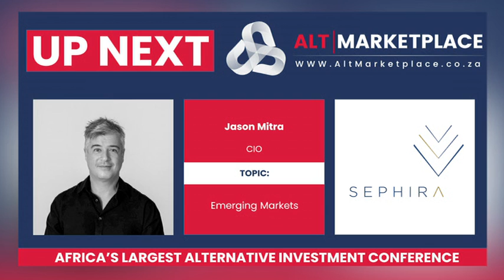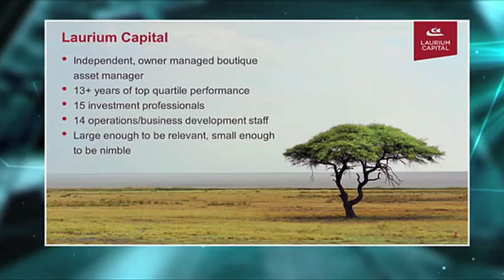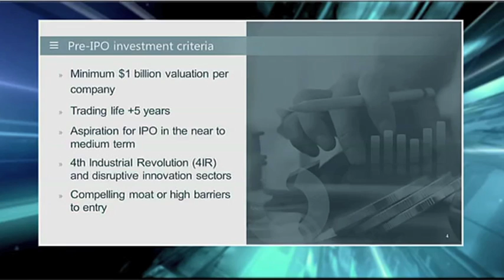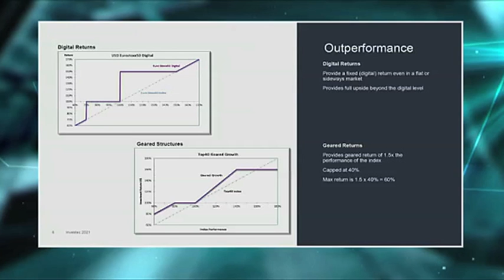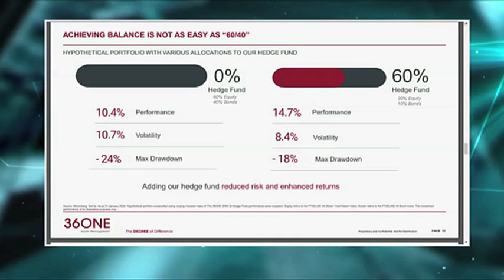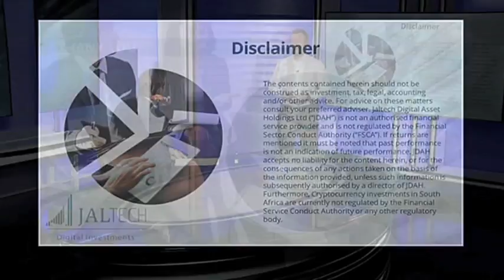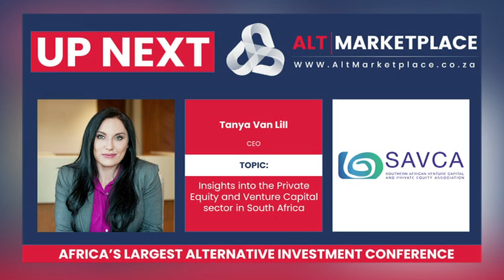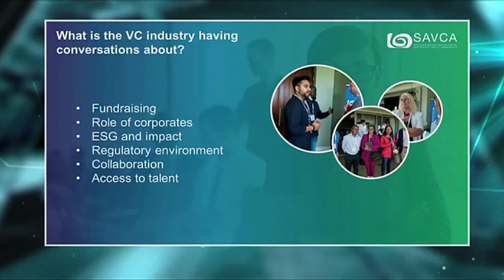Alternative Investment Conference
Looking to invest? Join Michael Avery at the Alternative Marketplace Conference, on Friday March 25 at 9am. As an attendee, you will be exposed to a diverse line-up of types of investments, including hedge funds, cryptocurrency, technology, structured products, private markets and more.